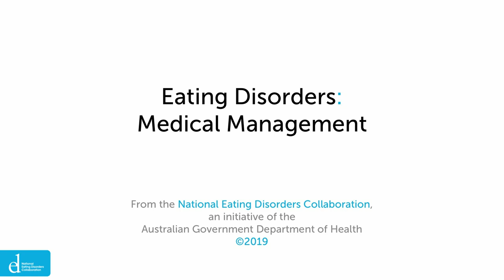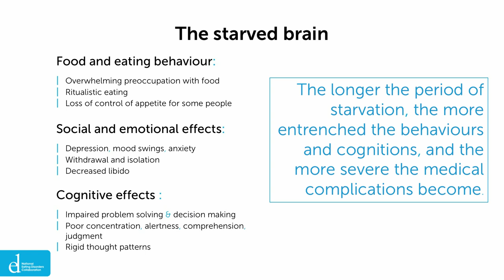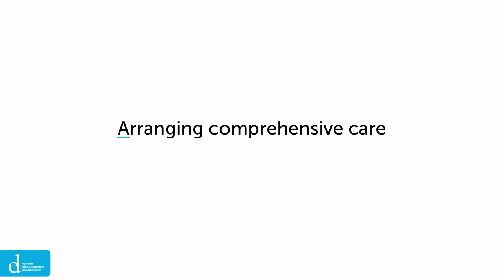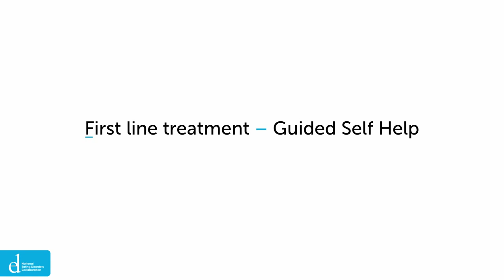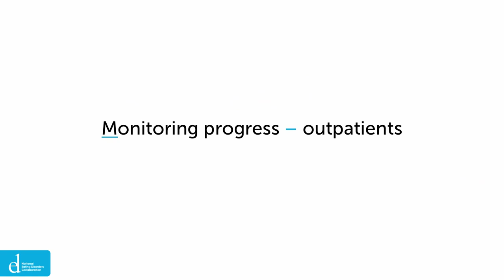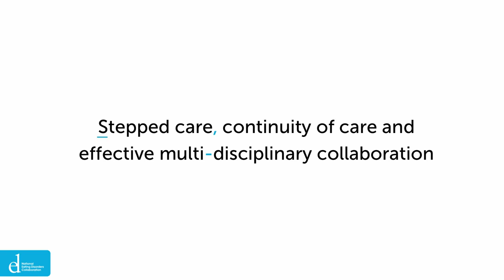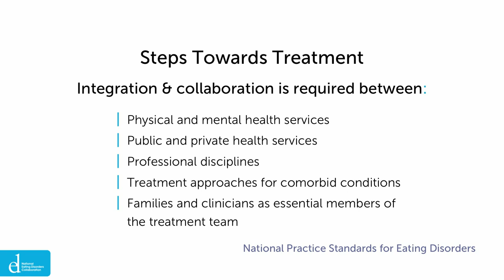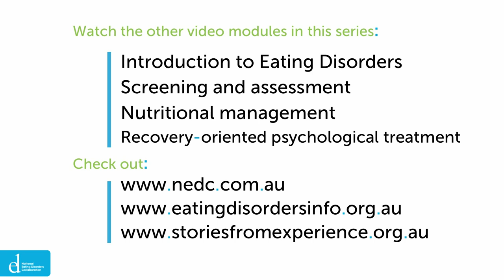Eating Disorders: Medical Management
This half-hour video module is aimed at health professionals and provides an introduction to eating disorders. It forms part of a suite of five video modules - check our channel for more, or go

By watching this video, you can claim half an hour of self-directed CPD with your professional college or association.